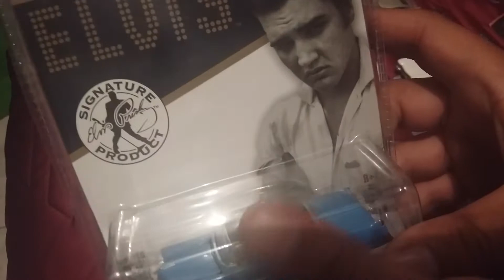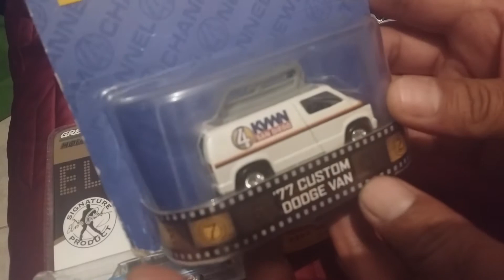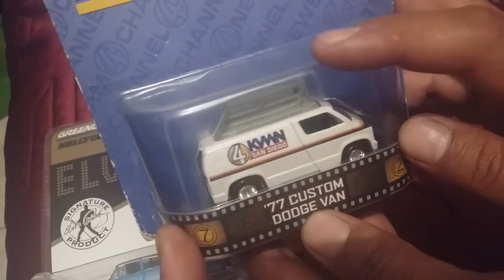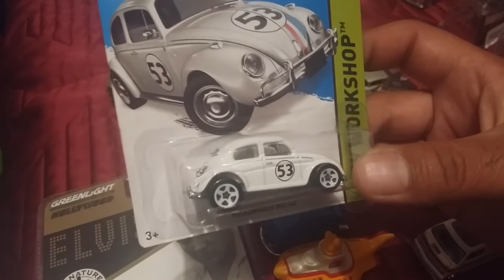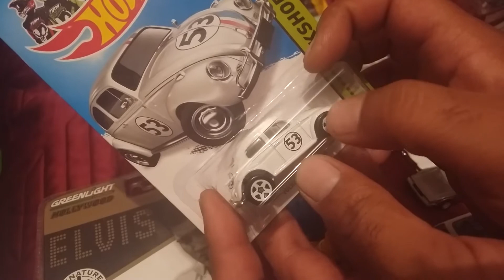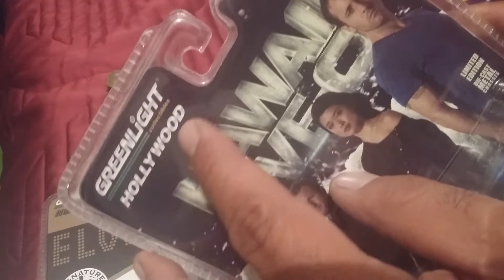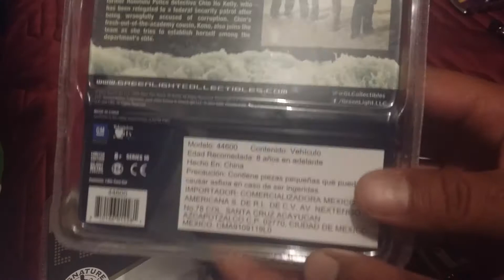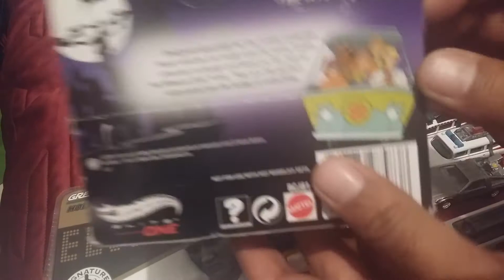Mis autos de película a escala p1.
Una parte más de mi colección de carritos a escala, en esta ocasión se trata de autitos de películas, series televisivas, personajes de cómics etc. etc.